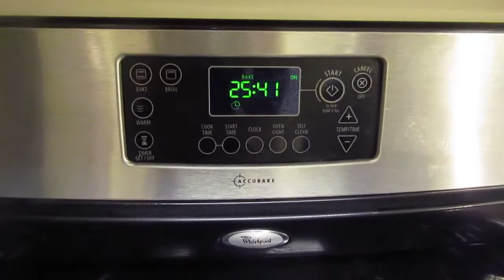Como que é o Dia de Ação de Graças nos Estados Unidos | Thanksgiving Day | Eduda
Nesse vlog eu gravei como foi o meu dia de thanksgiving que foi uma loucura total, de manha eu fui para Nova York com a minha mae para assistirmos a Macy's Thanksgiving Day Parade ou como nós brasileiros conhecemos o desfile de balões gigantes. E a tarde e a noite fomos para a casa do meu irmão preparar a ceia de Thanksgiving eu tentei da uma resumidinha!!